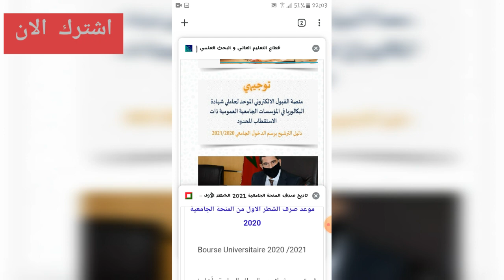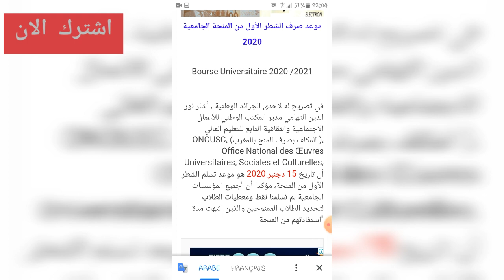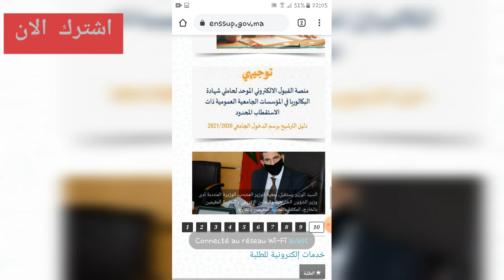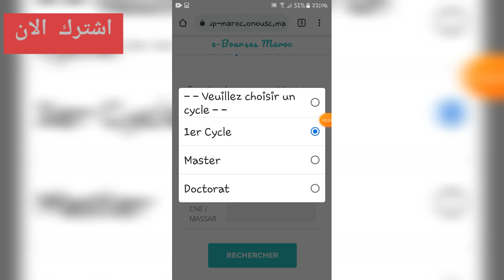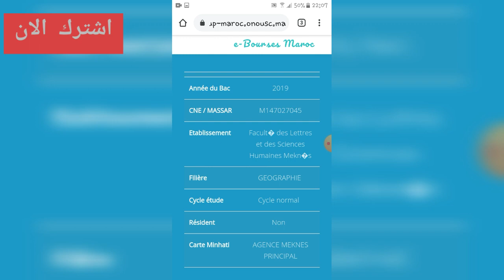موعيد_صرف_الدفعة الاولى من المنحة الجامعية للطلبة القدام و الجدد_2021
موعيد صرف الدفعة الاولى من المنحة الجامعية للطلبة القدام و الجداد 2020/2021

رابط الموقع المنحة الجامعية

لي جديد مينساش ابوني للقناة

شروحات بالدارجة

موعيد_صرف_المنحة_للطلبة_القدام_وموعيد توزيع بطاقة منحتي_للطلبة الجدد 2021

شروحات بالدارجة 🚩